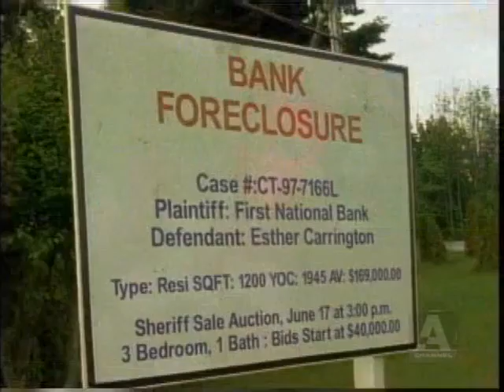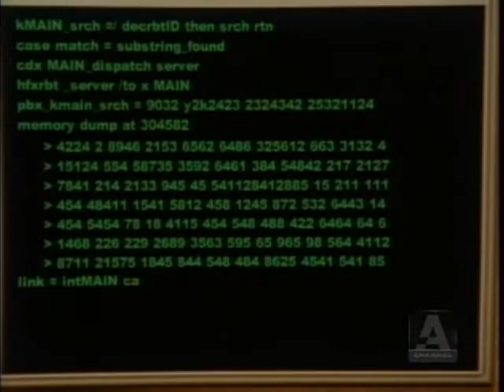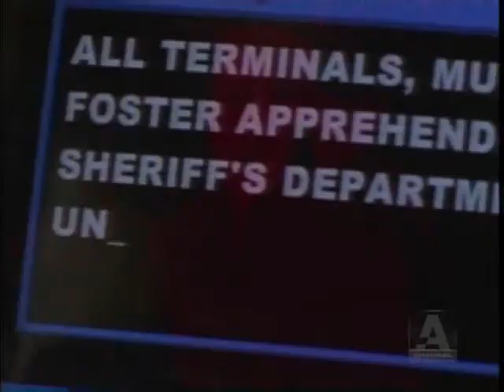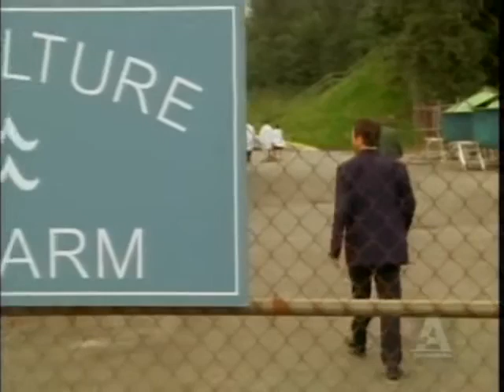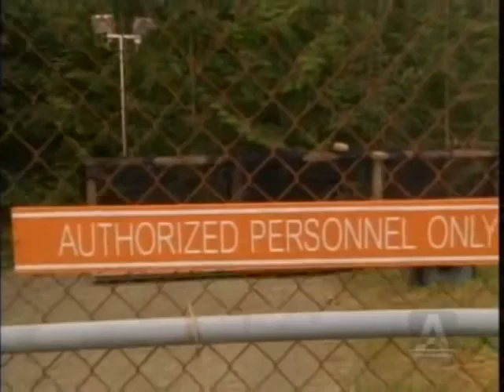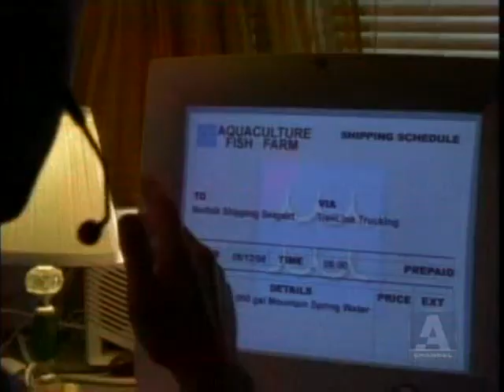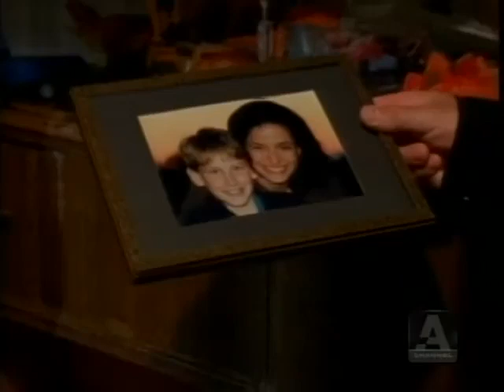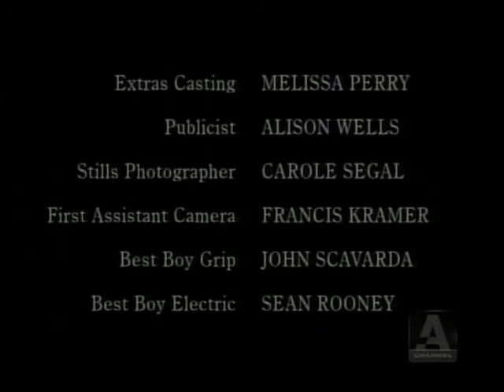First Wave：S01E07 Lungfish